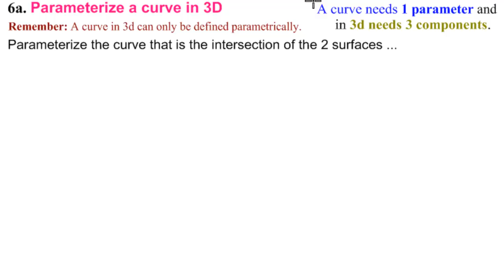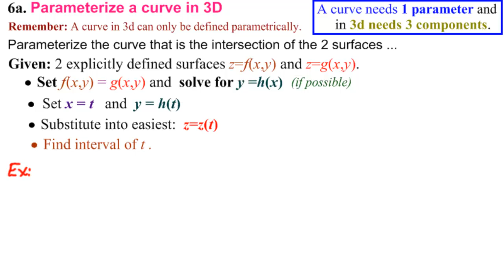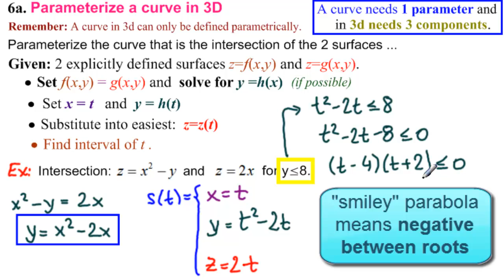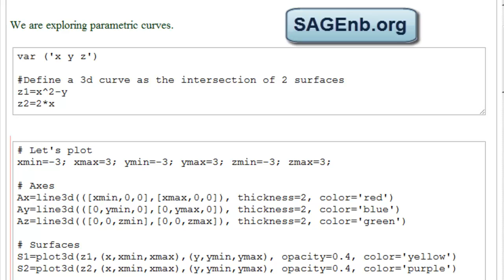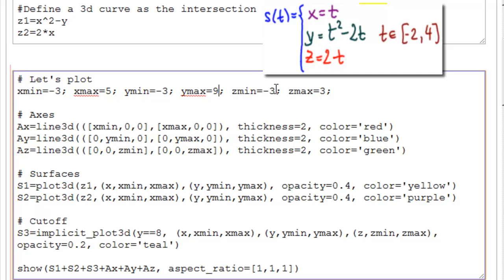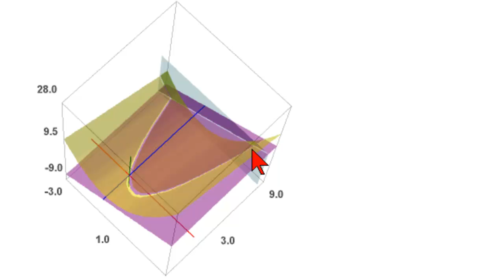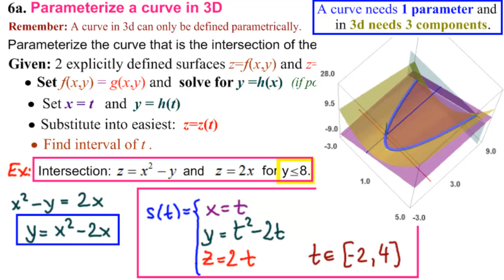Parameterize a Curve in 3D - Example 1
Parameterize a curve in 3D given as intersection of 2 surfaces. More Step-by-step.